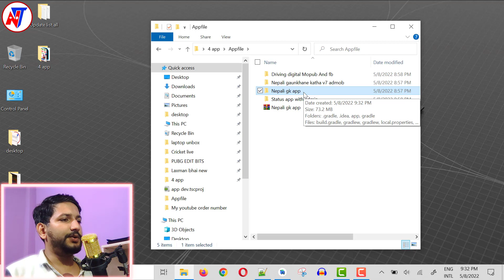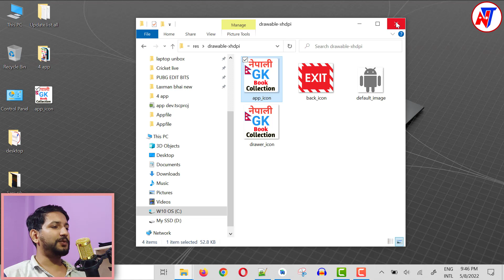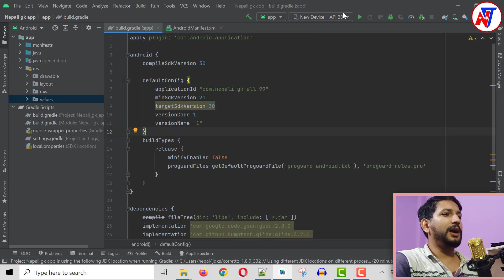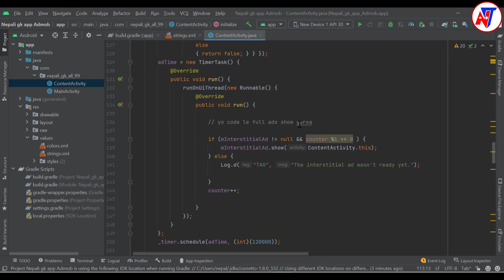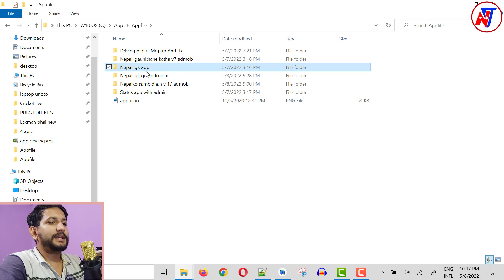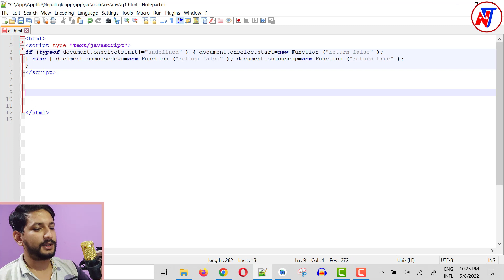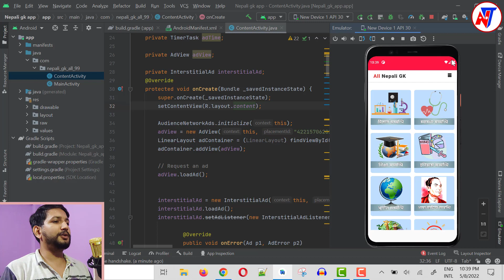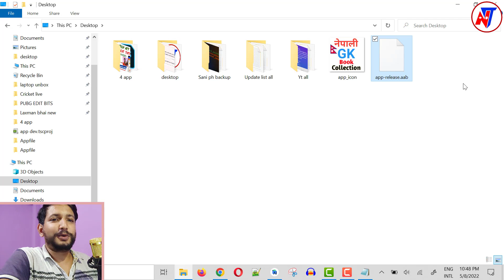android app development tutorial for beginners with Free source code Part 2 full course In Nepali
android app development tutorial for beginners with Free source code Part 2 full course.

★Hey Guy's You are watching now Nepali official tech channel Nepali technical.